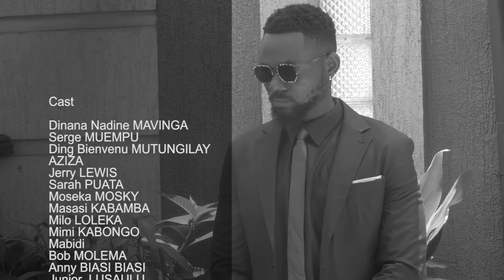BUPIANYI || Ep 4 || Nouveauté || Série Congolaise || DDtv || Mars 2024 || Dinana La Douce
Pour rester branchés sur notre chaîne DINANA LA DOUCE OFFICIELLE, veuillez cliquer sur le lien et n'oubliez pas d'activer le bouton de notification.
Série BUPIANYI

Dinana La Douce Officielle...